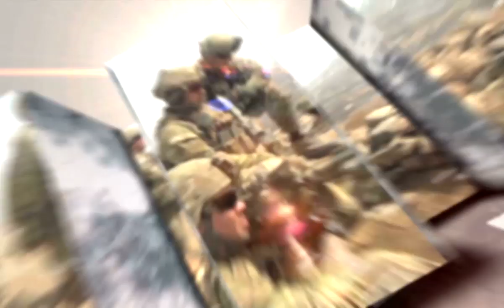Soldiers Update: Kyle White Honors Troops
Medal of Honor recipient Kyle White honors those who gave their lives on November 09, 2007.